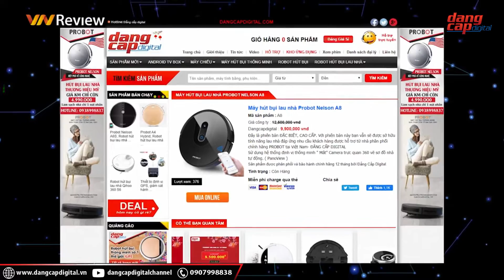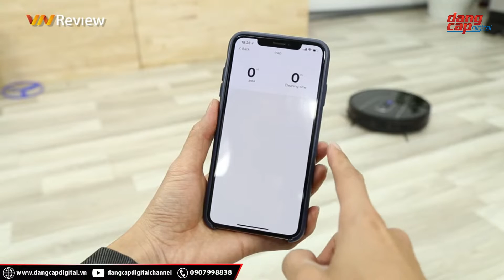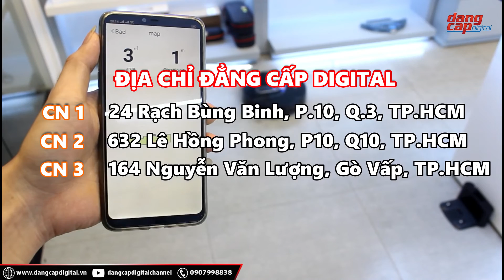VNREVIEW Đánh giá Robot hút bụi Nelson A8: Lựa chọn ưu việt cho năm 2020 -Dangcapdigital.vn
❗SẮP 2020 MUA ROBOT HÚT BỤI LOẠI NÀO TỐT?❗
👉 ROBOT HÚT BỤI THÔNG MINH GIÁ TỐT NELSON A8: NHỮNG TÍNH NĂNG CÔNG NGHỆ TIÊN TIẾN NHẤT 2020❗
👉 ROBOT HÚT BỤI THÔNG MINH MỚI NHẤT ĐẾN TỪ PROBOT USA, HÚT BỤI LAU NHÀ TỰ ĐỘNG❗
👉 ĐẶC ĐIỂM NỔI BẬT VƯỢT TRỘI ROBOT LAU NHÀ PROBOT NELSON A8
✳️ HỖ TRỢ ĐIỀU KHIỂN BẰNG GIỌNG NÓI AMAZON ALEXA HOẶC GOOGLE HOME
✳️ CÔNG SUẤT 1400Pa, CHẾ ĐỘ TURBO MAX 2000Pa
✳️ CÔNG NGHỆ CAMERA PANORAMA 360: HOẠT ĐỘNG THÔNG MINH, LỘ TRÌNH RÚT NGẮN
✳️ CÔNG NGHỆ HÚT BỤI LAU NHÀ 2 TRONG 1
✳️ TỰ VỀ ĐẾ SẠC KHI SẮP HẾT PIN
✳️ CẢM BIẾN CHỐNG RƠI VỠ, CHỐNG VA ĐẬP
✳️ SỞ HỮU ĐẾN 4 CHẾ ĐỘ LÀM VIỆC CHUYÊN DỤNG
✳️ ĐIỀU KHIỂN TỪ XA QUA REMOTE, ĐIỆN THOẠI
✳️ HOẠT ĐỘNG HIỆU QUẢ TRÊN NHIỀU BỀ MẶT SÀN KHÁC NHAU: SÀN GỖ, SÀN GẠCH, SÀN ĐÁ,VV...
✳️ TRANG BỊ TÍNH NĂNG ĐỊNH VỊ THÔNG MINH, GIÚP ROBOT XÁC ĐỊNH ĐƯỢC SƠ ĐỒ KHU VỰC HOẠT ĐỘNG
✳️ CẢNH BÁO ÂM THANH DỄ SỬ DỤNG VÀ THÂN THIỆN
✳️ CÔNG NGHỆ GIẢM TIẾNG ỒN, HOẠT ĐỘNG ÊM ÁI

👉Sản phẩm đã được tin dùng rộng rãi bởi các quý cô tại mỹ, châu âu và nga, giờ đây k phải mất nhiều time và công sức cho việc vệ sinh nhà, tất cả đã có probot nelson a8 thay bạn xử lí❗

✴️ Đẳng Cấp Digital là nhà phân phối chính thức độc quyền của PROBOT tại Việt Nam
✴️ Cam kết nguồn gốc chất lượng sản phẩm
✴️ Chế độ bảo hành chính hãng 12 tháng, đổi trả 7 ngày
✴️ Luôn có sẵn phụ kiện và linh kiện khi bạn cần
📞 Hotline tư vấn và mua hàng: 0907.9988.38

Kênh YouTube chính thức từ Đẳng Cấp Digital – Review, đập hộp, trải nghiệm, hưởng dẫn sử dụng các sản phẩm, phụ kiện công nghệ mới !
ĐẲNG CẤP DIGITAL – Cung cấp, phân phối các sản phẩm, phụ kiện công nghệ hiện đại và độc đáo!
***Mời các bạn đến ngay showroom của Đẳng Cấp Digital để trải nghiệm sản phẩm tốt nhất cũng như sở hữu những gói bảo hành và ưu đãi tốt nhất từ bên mình!!
**Sản phẩm có hỗ trợ ship COD toàn quốc (nhận được hàng mới thu tiền) cho khách hàng ở xa.
💎Showroom 1: 24 Rạch Bùng Binh, Phường 10, Quận 3, HCM
💎Showroom 2: 632 Lê Hồng Phong, Phường 10, Quận 10, HCM
💎Showroom 3: 164 Nguyễn Văn Lượng, P17, Gò Vấp, HCM
💎Showroom 4: B145 Nguyễn Văn Quá, Quận 12, HCM

dangcapdigital
dang cap digital
Dang Cap Digital
Đẳng Cấp Digital
Phụ kiện công nghệ độc đáo nghệ
Phu kien cong nghe doc dao
Probot
Loa bluetooth
Mamibot
Micro karaoke bluetooth
Bluetooth
Procam
Unbox
Unboxing
Review
Mở hộp
Đánh giá
So sánh
Probot
PROBOT NELSON A8
robot 2019
PROBOT NELSON A8
PROBOT NELSON A8 vacuum cleaner
PROBOT NELSON A8 usa
PROBOT NELSON A8 Pro Premier 2019
PROBOT NELSON A8 Pro Premier mở hộp
PROBOT NELSON A8 Pro Premier đánh giá
PROBOT NELSON A8 Pro Premier vietnam
Mua LIFE NELSON A8
Probotvietnam
Máy hút bụi
Robot hut bui lau nha
Robot
Robot lau nhà
Lau nhà
Máy lau nhà
Máy lau nhà tự động
Máy lau nhà thông minh
Mua máy lau nhà
Irobot
Roomba
probot
Probot usa
Trải nghiệm
Trải nghiệm Robot PROBOT NELSON A8
PROBOT NELSON A8 mode
PROBOT NELSON A8
Probot Nelson A8
Nelson A8 A8 Máy hút bụi
May hut bui
Robot hut bui
Robot PROBOT NELSON A8
PROBOT NELSON A8 hybrid
Mở hộp PROBOT NELSON A8
Robot PROBOT NELSON A8 hcm
A8
ROBOT HÚT BỤI ĐÁNG MUA NHẤT 2019 - PROBOT NELSON A8 PRO PREMIER - Dangcapdigital.vn